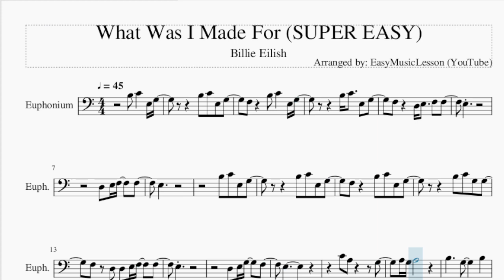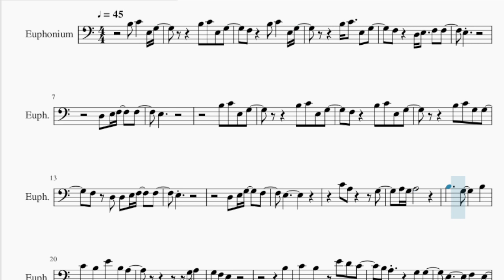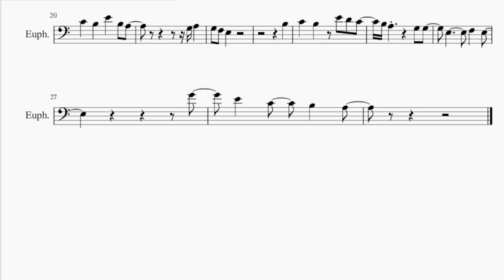SUPER EASY Euphonium Sheet Music: How to play What Was I Made For by Billie Eilish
Comment and let us know how the videos have helped you. It keeps us going! :)Here is a sheet music/tab video on the song What Was I Made For (SUPER EASY) by Billie Eilish on the euphonium. A euphonium sheet music arrangement which is transposed to notes that are easily played by euphonium, for the song What Was I Made For (SUPER EASY) by Billie Eilish.

EasyMusicLesson2 teaches you to play the your favorite instrument, through well-arranged sheet music so that you too can learn how to play What Was I Made For (SUPER EASY) by Billie Eilish on the euphonium as fast as you can. A euphonium sheet music with backing tracks to help your play the song better.

Chords of Euphonium arrangement:
F Maj   A Min   C Maj   F Maj   C Maj   C Maj   F Maj   C Maj
C Maj   F Maj   C Maj   C Maj   F Maj   A Min   C Maj   F Maj
E Min   D Min 7   G Dom 7   C Maj   C Maj   F Maj   C Maj   C Maj
F Maj   C Maj   C Maj   F Maj   C Maj   C Maj   F Maj

Melody notes of Euphonium:
B3 C4   E3 G3       B3 C4 E3 G3
F3   B3 C4   E3 G3
B3 C4   E3 G3
F3   D3 E3   F3 F3
E3
D3 E3 F3   F3
E3
B3 C4 G3 G3
F3 D3 D3 E3 F3   F3
E3
D3 E3 G3   F3
E3
C4   B3   E4   B3 A3
G3 A3
G3 F3 E3
B3
C4   B3   E4 D4 C4